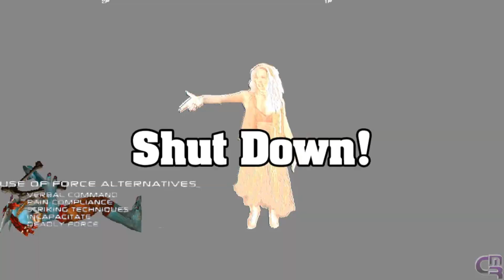Mugen All Stars Tournament: Season 5 - Episode 9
Round 1 - Part 9

Team Chaotix: Espio The Chameleon, Charmy Bee & Mighty The Armadillo (Sonic The Hedgehog) vs Uzuki (King Of Fighters)

Nuerobrain (Robocop) Vs Lotti (World of Warcraft)

Unicorn Gundam (Gundam) vs The Kid (I Wanna be The Guy)

Suika Ibuki (Touhou) vs Drowzee (Pokemon)

Doink The Clown (WWF/WWE) Vs Red Tornado (DC Comics)

Hydra vs Red Crewmate (Among Us)

Shishioh (King Of Fighters) Vs Ashura The Hedgehog (Sonic The Hedgehog)

Konan (Naruto) Vs Atsugessho (Sailor Moon)

Mugen All Stars Theme: When Worlds Collide - Powerman 5000
Stream Intro: Live And Learn (Crush 40 Cover) - Little V Mills